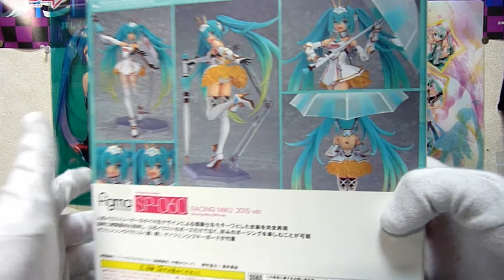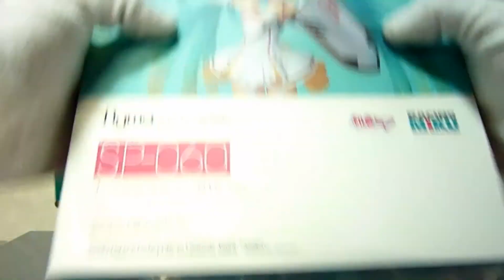figma レーシングミク2015Ver. レビュー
お待たせしました、レーシングミク2015Verのfigmaレビューです。
結構かっこよくてお気に入りなんですが、やはりスポンサー限定だというのがネックですねーｗ
一緒についてくるラバーストラップも魅力的で綺麗です！ｗ